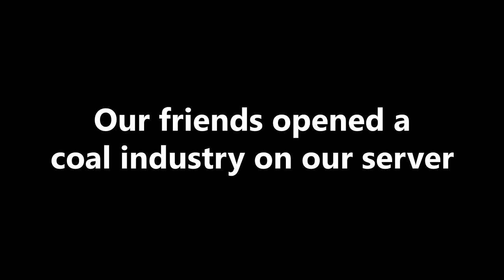Our Minecraft Coal Stock Market Is Booming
The Degenerates Highlights #24
A stock-market for coal was created on our server so we investigated

Chaoz - (n/a)

Creeper...